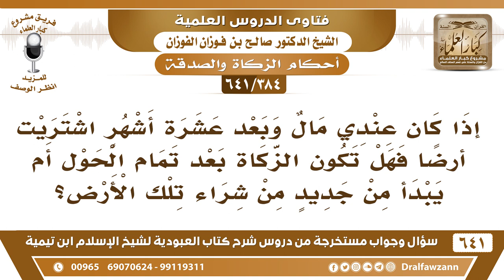[384 /641]عندي مال وبعد عشرة أشهر اشتريت أرضا فهل تكون الزكاة بعد تمام الحول أم من بداية شراء الأرض؟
[384 /641] السؤال: إذا كان عندي مال وبعد عشرة أشهرٍ اشتريت أرضا فهل تكون الزكاة بعد تمام الحول أم يبدأ من جديدٍ من شراء تلك الأرض؟
 الجواب: تبني على حول الدراهم، إذا كان عندك دراهم واشتريت بها أرض للتجارة للبيع والشراء، تبني على حول الدراهم، فرضنا أنك اشتريت الأرض قبل تمام الحول بعشرة أيام، تبني على حول الدراهم تم عليها حول تزكها .
السيرة الذاتية :
للاشتراك في قناة الشيخ صالح الفوزان
أسئلة وأجوبة من شرح كتاب العبودية ( 641 ) مقطع

للاستفسار والإقتراحات والدعم
رئيس الفريق
لمشروع كبار العلماء